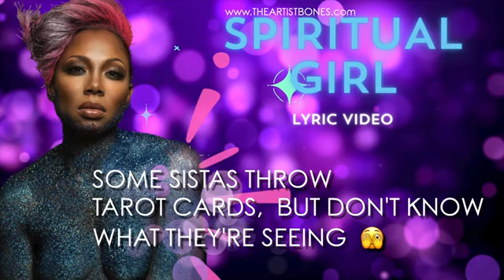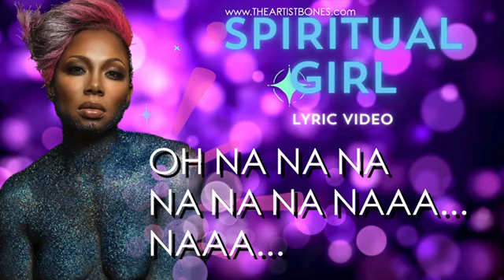Spiritual Girl please read description 🙏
Be prepared to sing along 😀
This woman is a beautiful soul, healer and singer. Her songs are more then just a great tune.
please check her music out